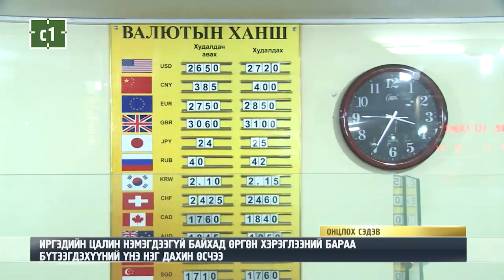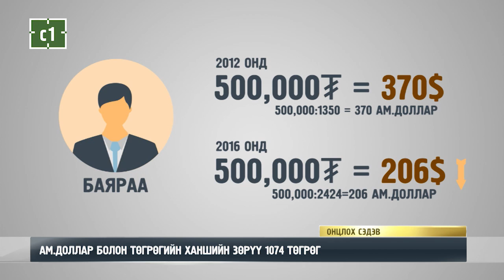ИРГЭДИЙН ЦАЛИН НЭМЭГДЭЭГҮЙ БАЙХАД ӨРГӨН ХЭРЭГЛЭЭНИЙ БАРАА БҮТЭЭГДЭХҮҮНИЙ ҮНЭ НЭГ ДАХИН ӨСЧЭЭ